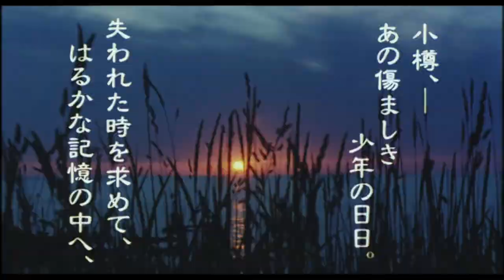Haruka, Nostalgy (1993) Original Trailer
Directed by Nobuhiko Ôbayashi. With Hiroshi Katsuno, Hikari Ishida and Yôji Matsuda.

AKA : Haruka, nosutarujii / はるか、ノスタルジィ